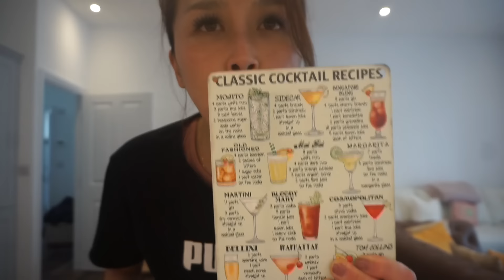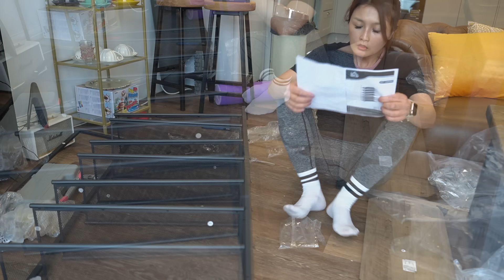런던 새 집Vlogl술 기운으로 버티는 가구만들기 지옥의 하루, 커피테이블,램프,서랍장,신발장,모히또,베일리즈, 아마존택배 하울